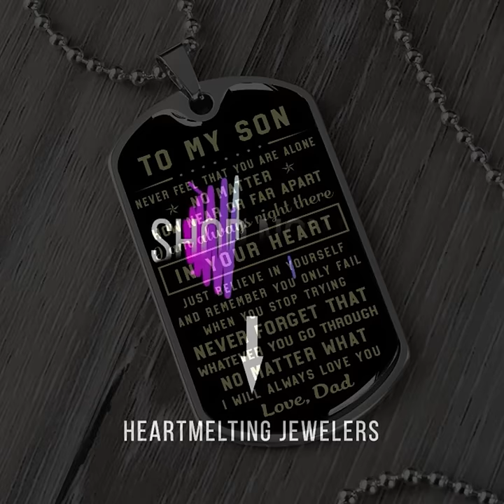To My Son | Never Forget That | Dog Tag Necklace | Gift For Son From Dad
Dog Tag Necklaces Personalized Birthday/Graduation/Valentine's Day Gifts

Message card:

''To my son.

Never feel that you are alone, no matter how near or far apart, I am always right there in your heart just believe in yourself and remember you only fail when you stop trying never forget that whatever you go through no matter what I will always love you

Love, Dad."

Purchase This Best-seller and We Guarantee It Will Exceed Your Highest Expectations!

➜ Our patent-pending jewelry is made of high quality surgical steel with a shatterproof liquid glass coating and 18k gold finish option.

➜ Our jewelry is personalized in the U.S.A by awesome working moms just like yours! We hire and train working mothers and pay a living wage. We are proud to support strong communities and keep jobs in America!

This Jewelry Item Is the Perfect Keepsake! Whether for Yourself or a Loved One.

➜ If the custom engraving option is available, engrave onto the back of the pendant your loved one's name, your wedding date, an anniversary, or anything else you want to remember and keep you close to her heart. Each personalized piece offers exceptional craftsmanship that is fit to be an instant classic in your family.

We Offer a 100% Happiness Guarantee

Product Dimensions

➜ Luxury Military Necklace: 24" (61cm) with upgraded clasp

➜ Dog Tag: 28.5mm x 51mm